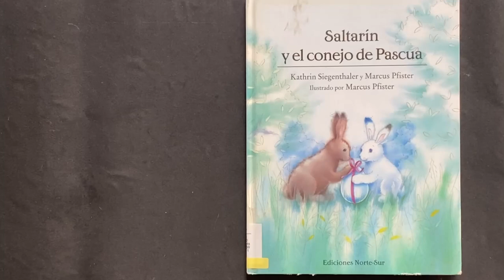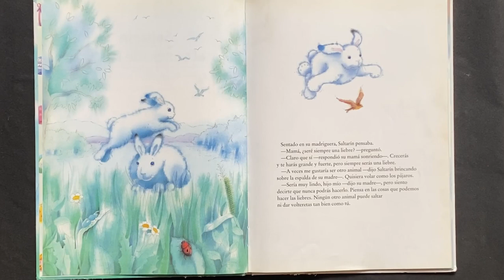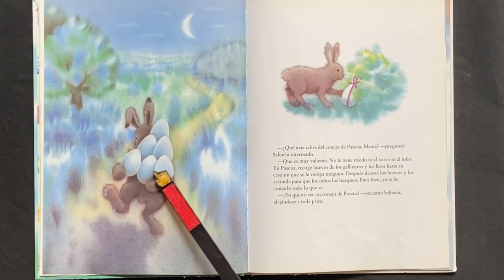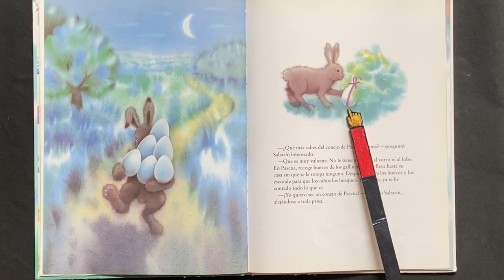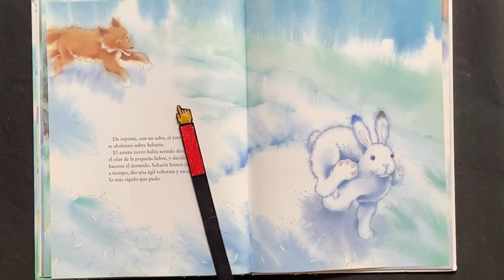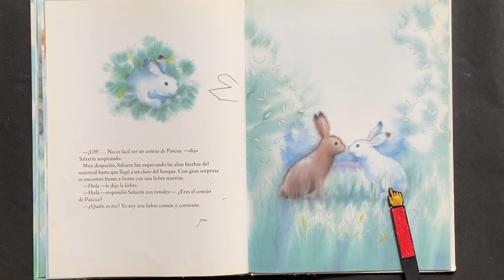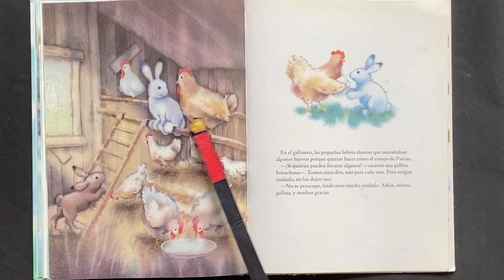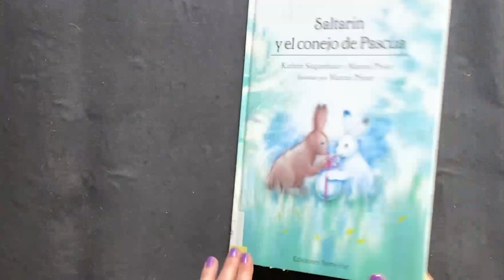Hoppel und der Osterhase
Saltarín y el conejo de Pascua

Title/Título/Titel:Saltarín y el conejo de Pascua
Author/Autor(a)/Autor(in): Kathrin Siegenthaler, Markus Pfister
Publisher/Editorial/Verlag: Ediciones Norte-Sur
This book is available in the library of the Swiss school in Cuernavaca, Mexico. Este libro está disponible en la biblioteca del Colegio Suizo en Cuernavaca, México. Dieses Buch ist in der Bibliothek der Schweizer Schule Cuernavaca (Mexiko) erhältlich.